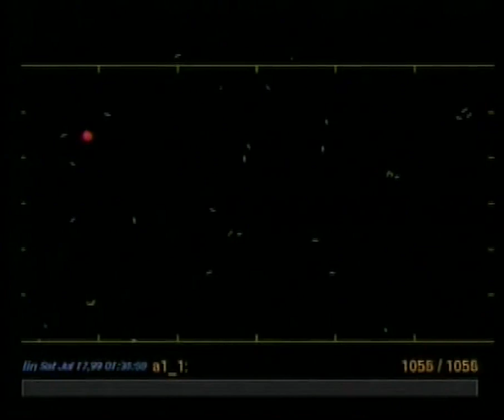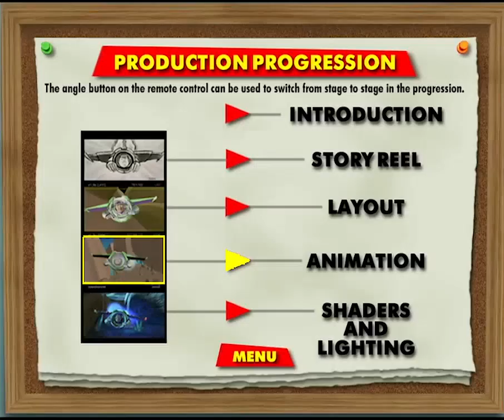toys story layout